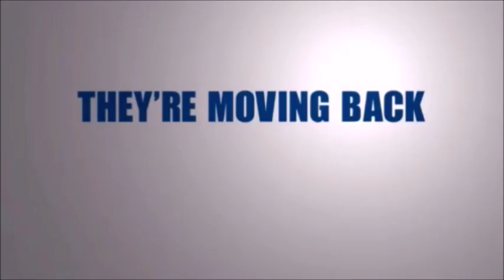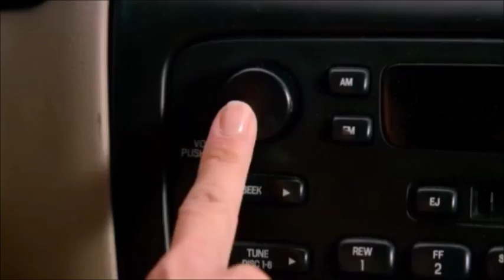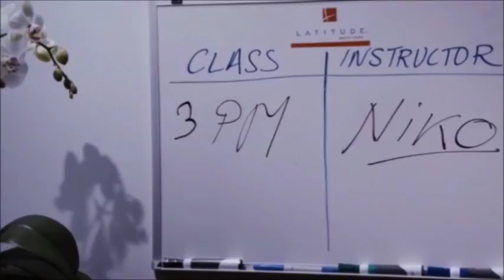Here Comes The Boom 2012 Part 1